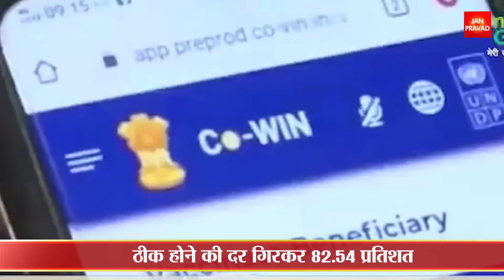कोरोना की चेन तोड़ने को बनेंगे कंटेनमेंट जोन | स्थिति को कंट्रोल करने के लिए हर संभव प्रयास Breaking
कहर बरपा रही है कोरोना की दूसरी लहर
रोज आ रहे तीन लाख से ज्यादा केस
दैनिक मामलों में दर्ज की गई हल्की गिरावट
अप्रैल 2021 सबसे घातक महीना साबित
गहन कंटेनमेंट ढांचा लागू करने के निर्देश
देश में एक दिन में 3 लाख 23 हजार केस
कुल संक्रमित 1 करोड़ 76 लाख 36 हजार
ठीक होने की दर गिरकर 82.54 प्रतिशत
बीते 24 घंटें में 2,771 लोगों की गइ्र जान
देश में कुल 1 लाख 97 हजार 894  मौतें
उपचाराधीन मरीजों की संख्या में भी वृद्धि
देश में चल रहा टीकाकरण अभियान
14 करोड़ 52 लाख 71 हजार को लगा टीका
एक मई से वैक्सीनेशन का तीसरा चरण शुरू
18 साल से ज्यादा लोगों को लगेगा टीका
कोरोना को लेकर चुनाव आयोग सख्त
परिणाम आने पर जश्न मनाने पर लगी रोक
2 मई को घोषित किए जाएंगे नतीजे
बंगाल में एक चरण का मतदान बाकी
लोगों से नहीं घबराने की अपील की
देश में चिकित्सा आॅक्सीजन का पर्याप्त भंडार
ज्यादा मांग वाले क्षेत्रों में हो रही आपूर्ति
वायुसेना के मालवाहक विमान कर रहे मदद
ढुलाई का तेजी से किया जा रहा समाधान
कोरोना पर सियासत भी चरम पर
वैक्सीन की कीमत को लेकर बवाल
राज्य और केंद्र बना रहे अलग रणनीति